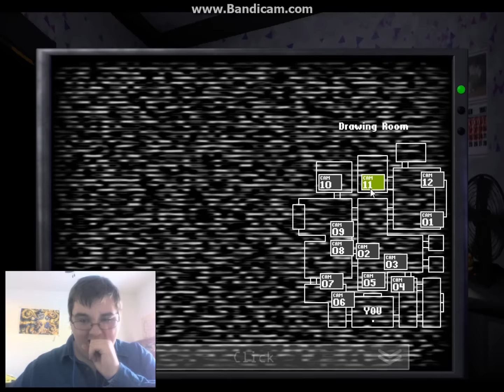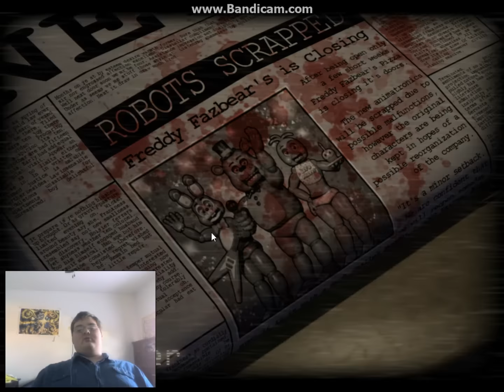I WAS SO CLOSE!!! || Five Nights At Candy's Night 6!!!